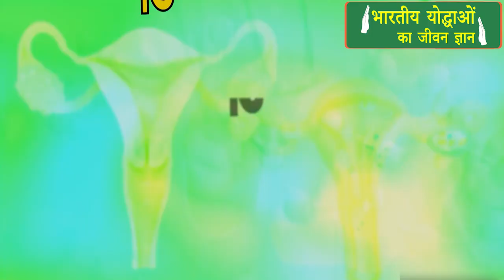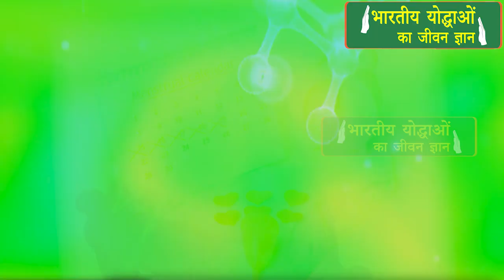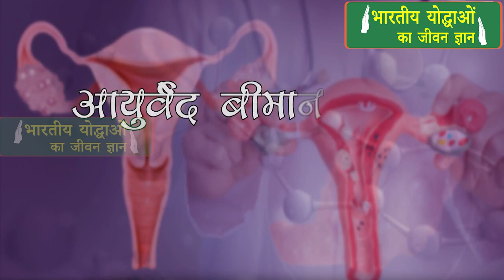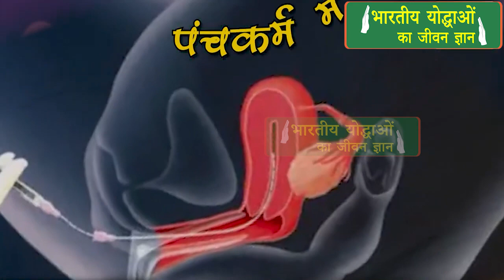"Unlocking Natural Solutions: PCOD/PCOS Treatment & Key Causes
PCOD PCOS treatment with Natural Solutions and Key Causes for Women's Health

0:00 नमस्कार आज की वीडियो में हम बात करेंगे
0:06 पीसीओडी और पीसीओएस के बारे में
0:12 और पीसीओएस क्या है किन कारणों से होता है
0:19 इनके क्या लक्षण होते हैं और यह भी
0:32 जानेंगे कि आयुर्वेद में इसका क्या इलाज
1:38 आखिर है पीसीओडी का मतलब होता है
1:45 जिसे पीसीओएस यानी पॉलीसिस्टिक ओवन सिंड्रोम भी कहा जाता है
2:45 लंबे समय तक स्ट्रेस का बना रहना हार्मोनल
2:51 हाई इंसुलिन रेजिस्टेंस का होना
3:38 अगर परिवार की महिलाओं
4:27 इनफर्टिलिटी हार्मोनल इंबैलेंस
4:59 इन आयुर्वेदिक
5:17 और स्क्रीन पर दिए गए नंबर पर कॉल करकर अपनी

🌿 Dive into the world of PCOD and PCOS with Dr. Mitali Sharma as she unveils the complexities and main causes of these conditions. Learn about the symptoms and how they impact women's health in this enlightening video.

💊 Dr. Mitali Sharma, an Ayurveda expert, shares invaluable insights on natural PCOD treatment, offering practical tips and holistic healing remedies. Whether it's irregular periods, hormonal imbalances, or fertility issues, discover effective strategies to manage PCOD and PCOS.

🌟 Don't miss out on reclaiming your health and vitality! Watch now and begin your wellness journey with Dr. Mitali Sharma's expert guidance.

🙌 With a dedication to promoting Ayurvedic principles, Acharya Manish Ji established Hiims Hospital and Shuddhi Clinic, renowned for their excellence in Ayurvedic care across India. With over 120 clinics and 19 hospitals, we make high-quality Ayurvedic treatment accessible to all.

💆‍♀️ Experience the power of Panchkarma, our detoxification and rejuvenation therapy, among our wide range of services aimed at treating various health issues. Whether you seek relief from chronic conditions or desire overall well-being, our Ayurvedic treatments can help you achieve your goals.

PCOD treatment Ayurveda
PCOS natural remedies
Women's health holistic healing
PCOD/PCOS treatment
 Natural Solutions and Key Causes for Women's Health with HIIMS Hospital
With HIIMS Hospital
PCOD causes symptoms
Ayurvedic treatment for PCOS
Hormonal imbalance solutions
Irregular periods management
Fertility issues Ayurveda
Dr. Mitali Sharma expert advice
Acharya Manish Ji Ayurveda guru
Panchkarma therapy benefits
Ayurvedic healthcare solutions
Holistic wellness practices
Women's health empowerment
Ayurvedic clinics and hospitals
PCOD holistic management
Natural remedies for hormonal balance
Ayurveda for fertility issues
PCOD PCOS awareness
Holistic healing insights